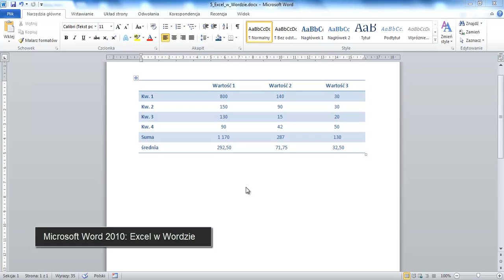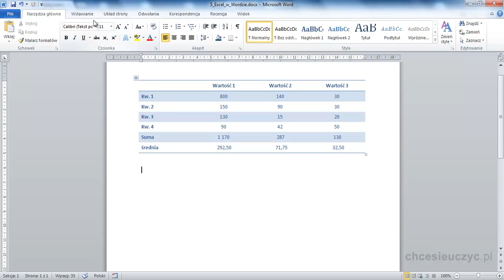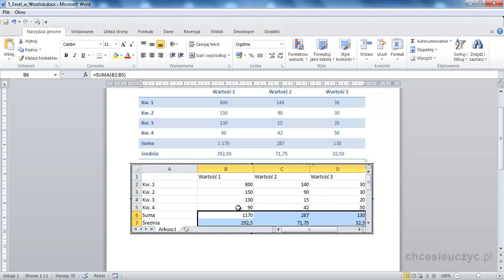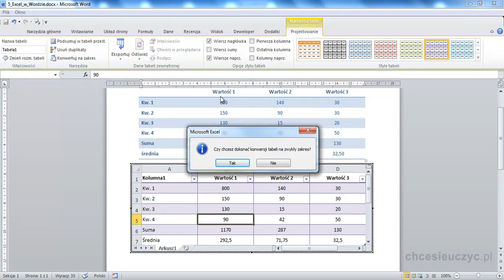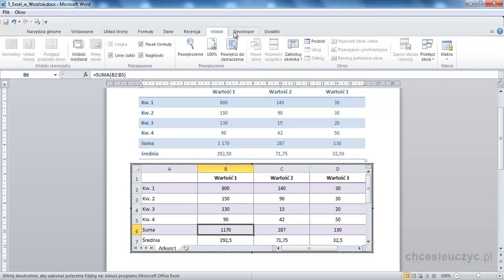Kurs Microsoft Word 2010 Zaawansowany - [lekcja #19] - Excel w Wordzie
Rozdział: Tabele
Lekcja: Excel w Wordzie